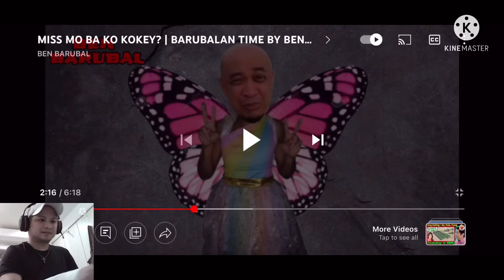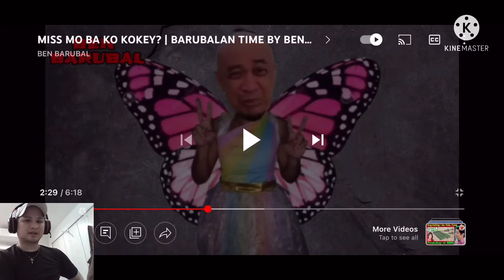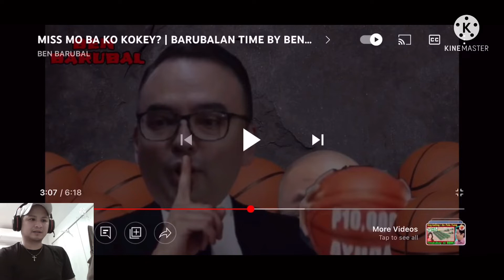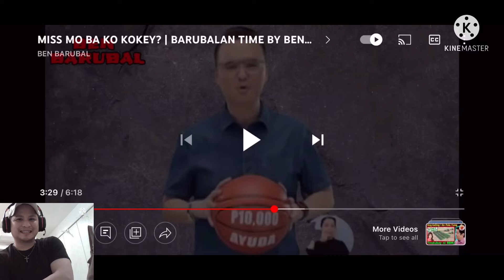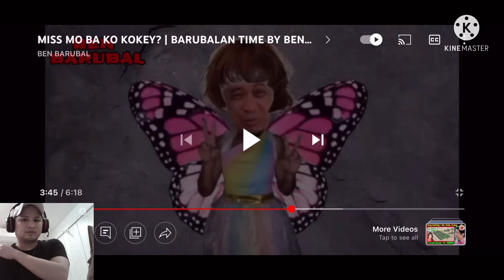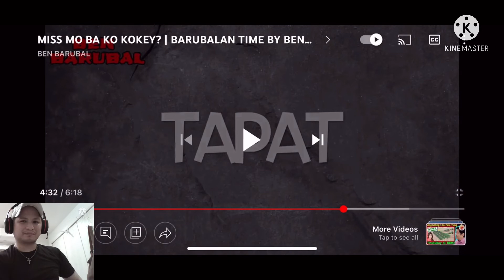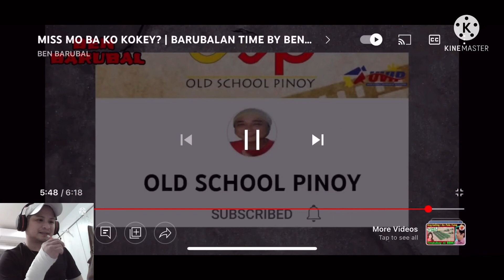Banat by binanatan ni Ben barubal (reaction video commentary)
and or this channel does not claim any right over them.
107 of the Copyright Act 1976 allowance is made for "fair use" for purposes such as criticism,comment,news reporting,teaching,scholarship, and research. fair use is a use permitted by copyright statute that might otherwise be infriging. Non-profit, educational,or